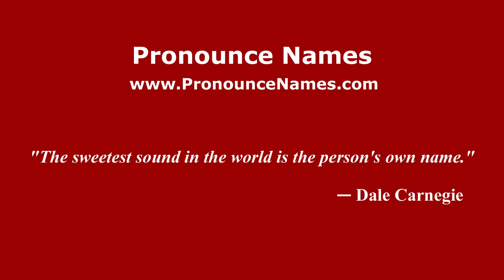How to pronounce Cajetan (French) - PronounceNames.com